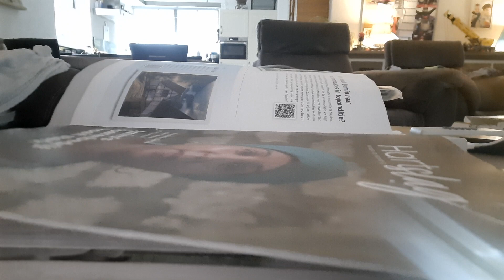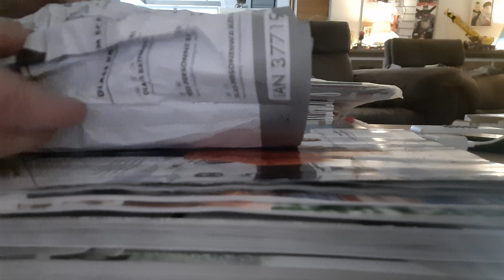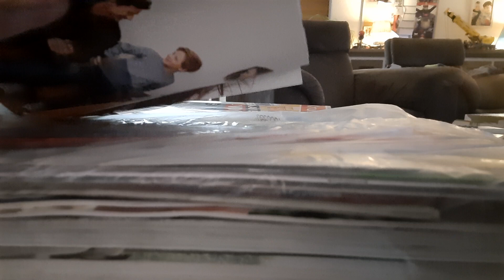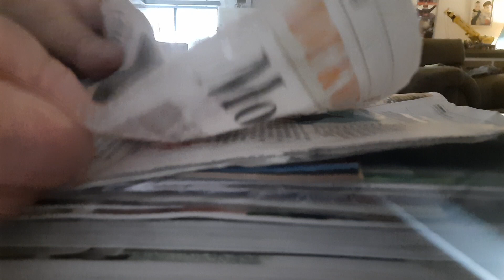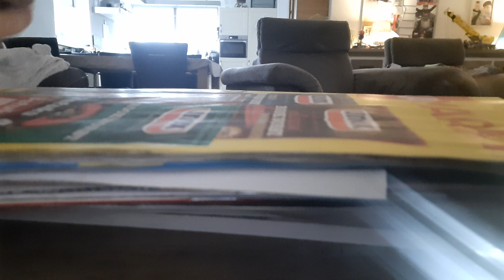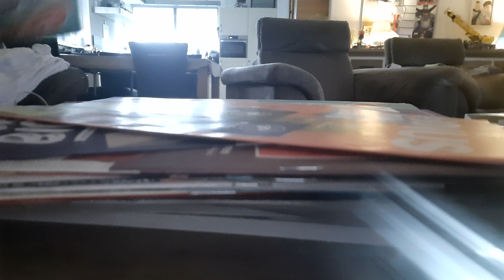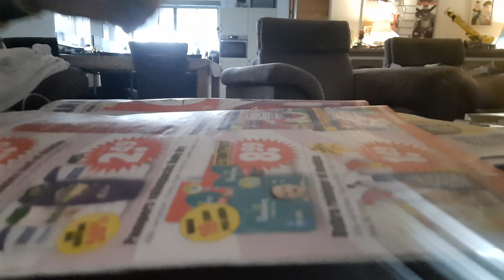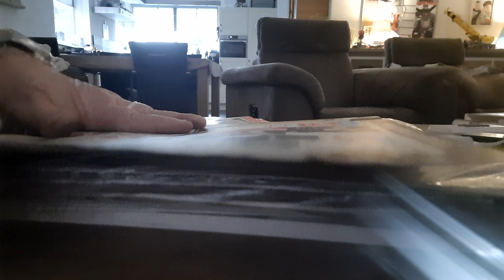ASMR weeklys and crumpling ripping crinkle paper sounds